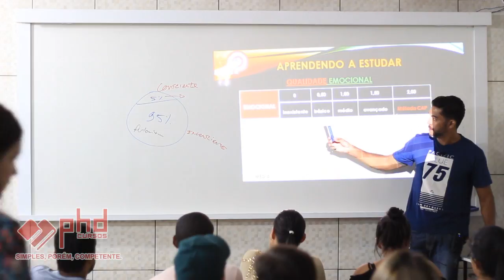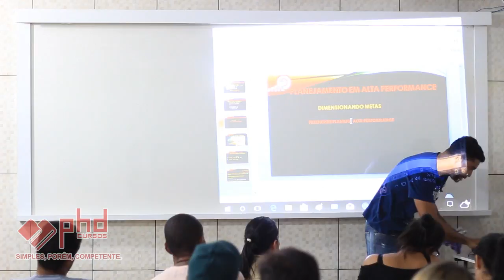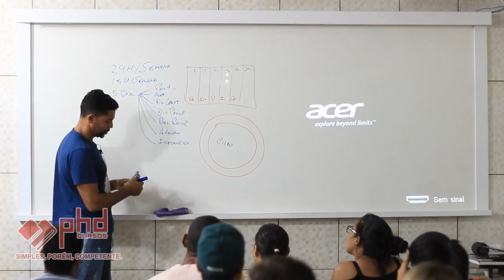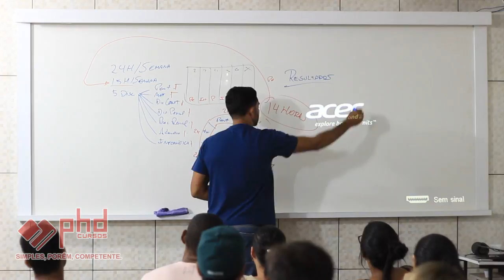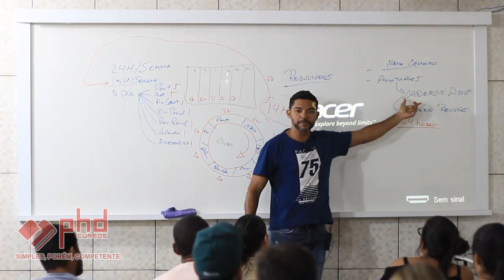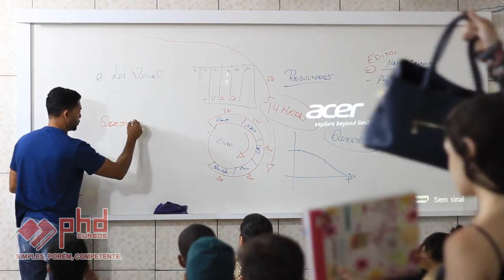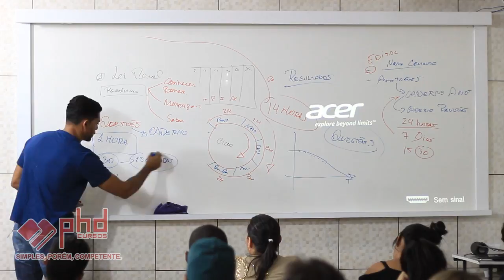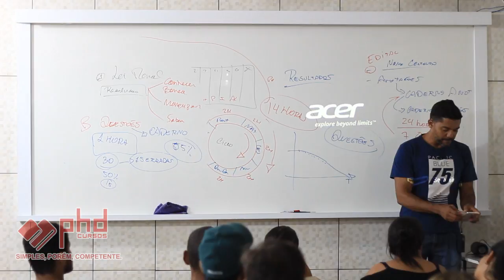como estudar para concursos com o agente federal Fernando aula 2 pt 3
Deseja continuar recebendo conteúdos gratuitos como (Videoaulas - E-book - Compartilhamentos de informações sobre concursos)?